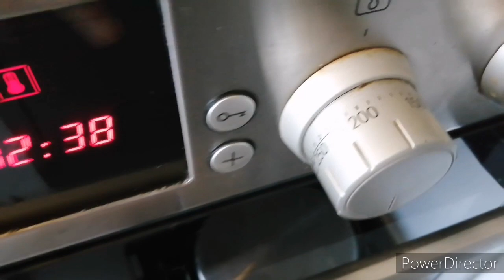براونيز معلك ولذيذ كي دوب فل فم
:(مقادر(ستعملت مول فيه 28سم علا 18 سم

شكولاط اسود غر 180
زبدة غر 130
سكر قهوي/بني غر 75
سكر غر 50
بيضة 3
دقيق غر 50
كاكاو غر 25
قبس ملح
صاشي فانيلة 1

لي تزيين
. جوز.قيطع شكولاط. فوكه جافة

  :تخفيض10٪ بل كود برومو
MERYEM

retrouvez moi sur Instagram: meryemgâteaux